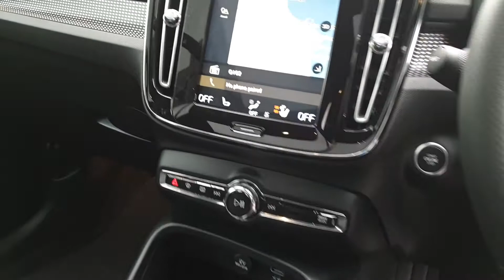2019 Volvo XC40 D4 R-Design 190HP 4WD Auto, Panoramic Sunroof